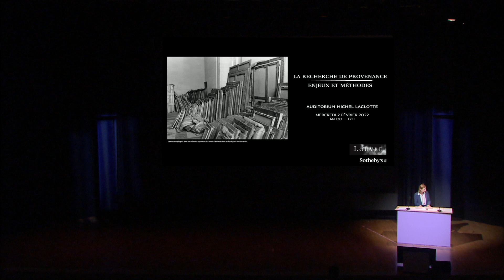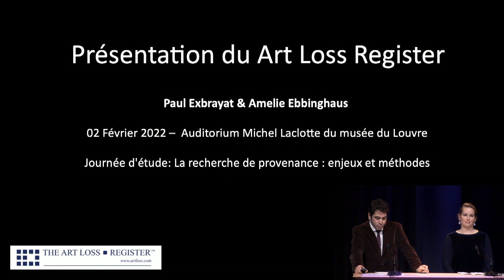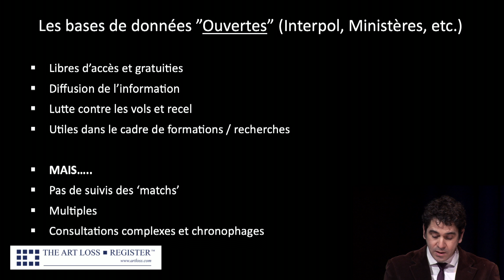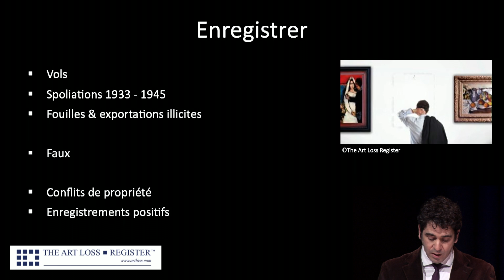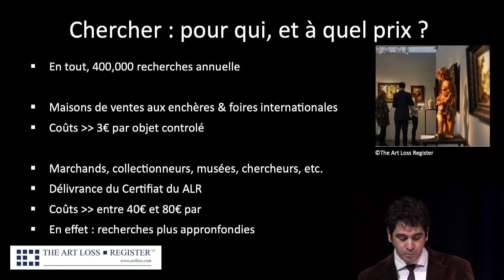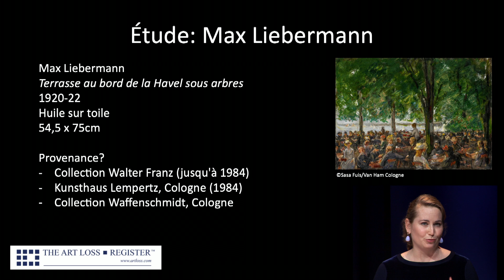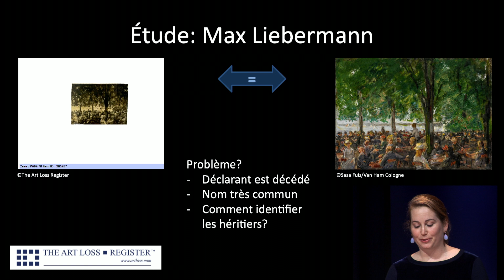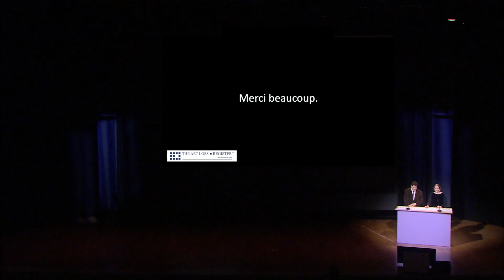Colloque : « La recherche de provenance : Enjeux et méthodes » (5/6)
Rediffusion du colloque « La recherche de provenance : Enjeux et méthodes » enregistré le 2 février 2022 à l'Auditorium Michel Laclotte.

5ème partie : « Le "Art Loss Register" une base de données d’objets volés et spoliés pour opérations de due diligence. Présentation générale et cas pratique », présentée par Amélie Ebbinghaus, Directrice en charge du département des Recherches en Provenance et Paul Exbrayat (Art Loss Register).
Porter la recherche de provenance pour les œuvres spoliées, principalement aux familles juives pendant la Seconde Guerre mondiale, est un engagement important du musée du Louvre. Ce travail concerne à la fois les œuvres désignées par l’acronyme MNR ou « Musées Nationaux Récupération », pour lesquelles des recherches sont menées de manière systématique par les départements du musée, mais aussi les acquisitions d’œuvres ou d’objets culturels par les musées nationaux à partir de 1933, dont la chaîne de transmission de propriété est examinée à l’aune des ordonnances allemandes et des lois de Vichy. L’objectif étant de lever assurément le doute sur les suspicions de spoliation antisémite.

Forts de cette mobilisation, Départements et en particulier le département des Antiquités égyptiennes et le département des Objets d’art présenteront l’avancement des travaux menés sur leurs fonds. En regard, le Musée de la musique évoquera les grandes lignes du colloque international sur la recherche de provenance des instruments spoliés prévu en avril 2022.

Ce panorama sera complété d’une intervention de la maison de ventes aux enchères publiques Sotheby’s pour présenter sa méthodologie sur la traçabilité des objets culturels et d’une autre sur les missions du service de diligence Art Loss Register. Ils aborderont chacun la question sensible de la recherche de provenance et les enjeux qui président aujourd’hui à l’acquisition des œuvres d’art.

Sotheby’s soutient le plan d’action lié aux recherches de provenances des biens acquis entre 1933 et 1945 du musée du Louvre.